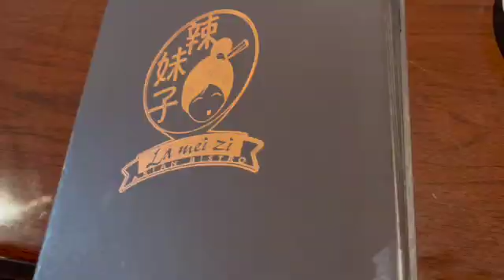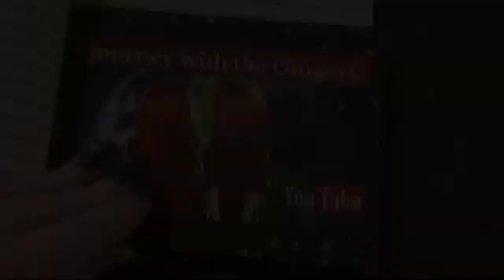Airbnb Tour - I Surprised My Mom With A Glamping Vacation in Atlanta Georgia - Part One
My Mother's Day gift to my Mom was a mystery vacation to Atlanta, Georgia. As part of the surprise, I booked a unique Airbnb for us.  In this video, you see a tour of our Airbnb where we will be glamping.

Laurie and Hannah
1450 Georgia Avenue